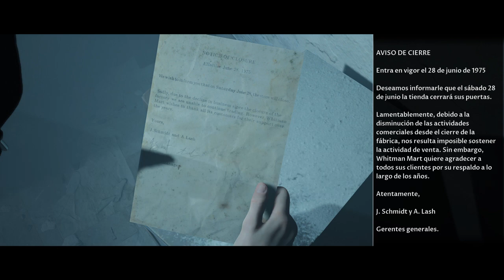The Dark Pictures Anthology: Little Hope 2.5